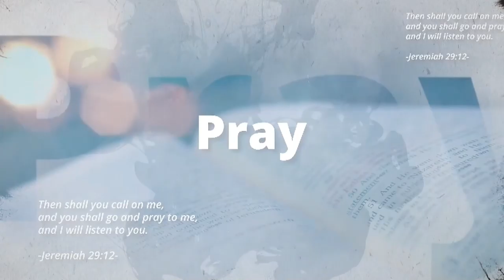LIVE! The Power of Prayer with Pr. Fernando Buyser - May 20, 2022